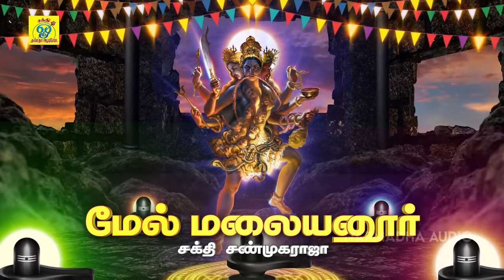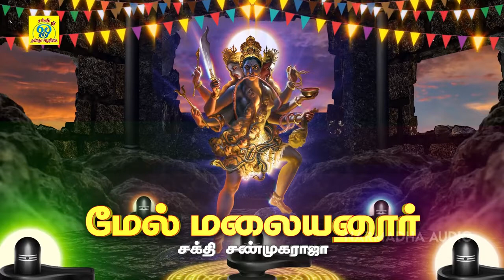அங்காளம்மா தாயி அங்காளம்மா | Angalamma Thayi | சக்தி சண்முகராஜா | Sakthi Shanmugaraja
பாடல்: அங்காளம்மா தாயி
பாடியவர்:சக்தி சண்முகராஜா
பாடலைஇயற்றியவர்:சக்தி சண்முகராஜா
இசை:சக்தி சண்முகராஜா